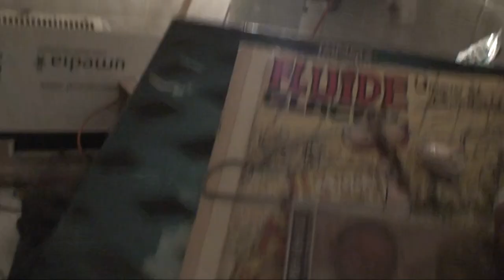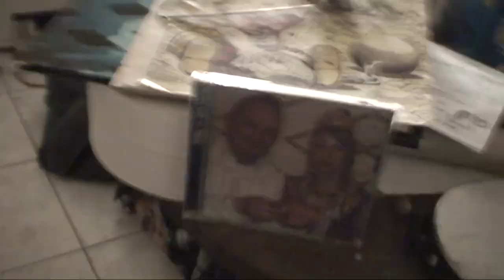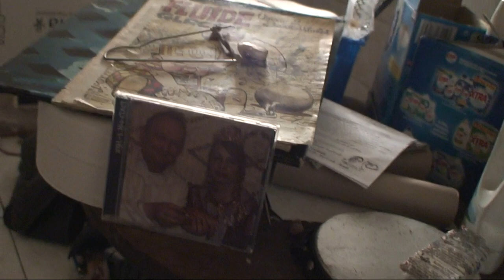astrôpôte woé c sa ?